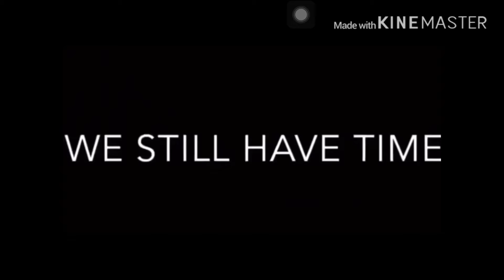Savethegachatubers read DESC (sad for me)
Sooo guys my birthday is in January tell me things to do for it hopefully my birthday isn’t on copper!